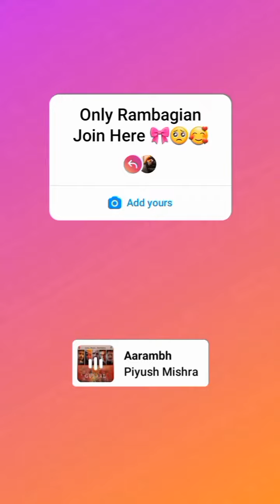Svm Rambagh Basti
I'm on Instagram as @chaudhary_02_. Install the app to follow my photos and videos.